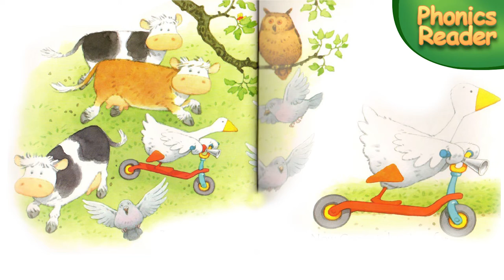Goose the Loose 🎵 | Phonics Readers Đọc truyện song ngữ 🎵 [EngSub] | Bé học song ngữ.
Phonics Readers Stories |  Đọc truyện song ngữ 🎵 [Vietsub- EngSub] Bé học song ngữ
Thói quen đọc truyện trước khi đi ngủ giúp não bộ của bé được tiếp nhận ngôn ngữ tiếng Anh một cách tự nhiên thông qua giọng đọc và nhạc nền cổ điển êm dịu.

3000 mẫu câu giao tiếp tiếng anh ba mẹ và con (update mỗi 2 tập mới vào T2 và T6 hàng tuần  )